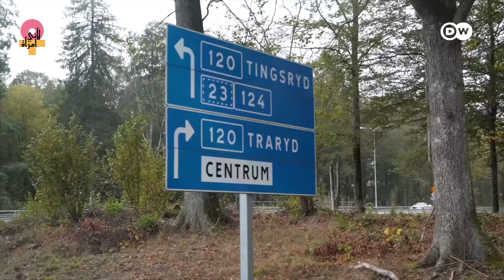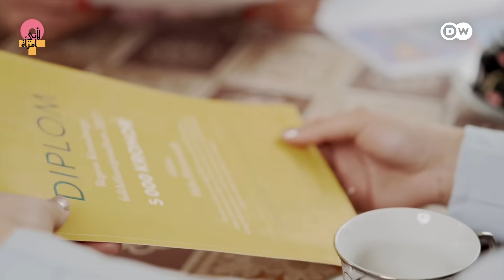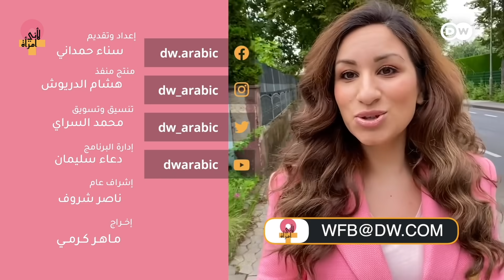هبة حموش: قصة ملهمة لامرأة عربية في المهجر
هبة حموش لاجئة سورية تقتحم مهنة غير مألوفة، وتصبح المرأة العربية الأولى في السويد التي تحصل على رخصة قيادة شاحنة من النوع الكبير
الحلقة الأخيرة من الموسم الثاني من برنامج